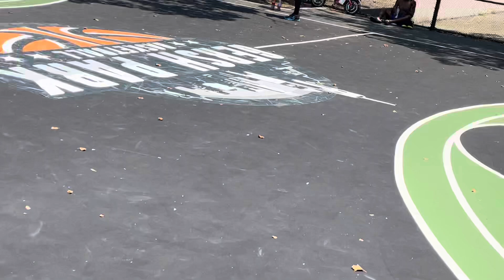Gersh Park Basketball - | Men's Pro Basketball Game 5 of 8 | 7/14/24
Gersh Park Basketball - | Men's Pro Basketball Game 5 of 8